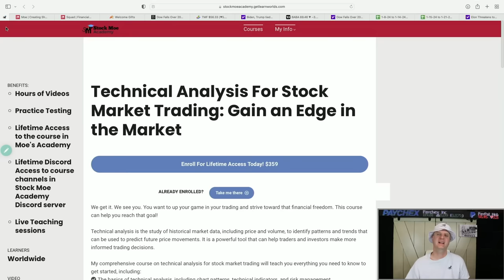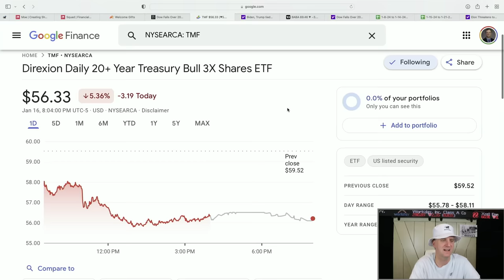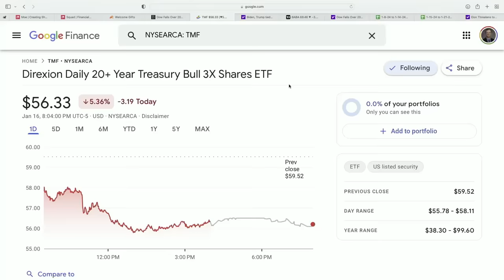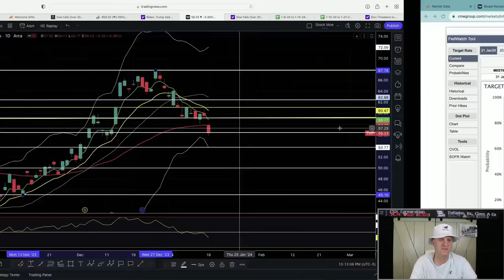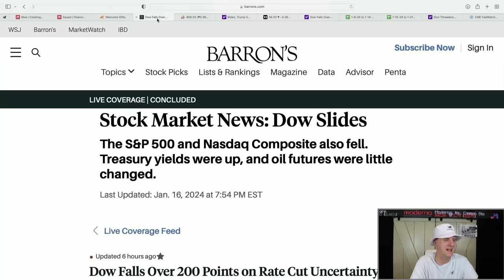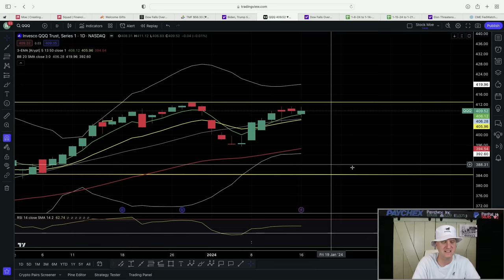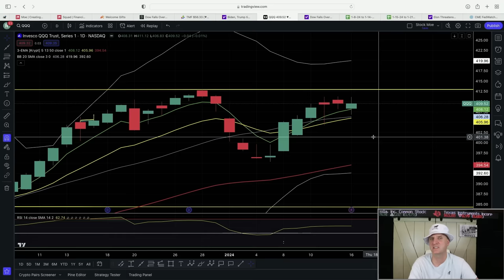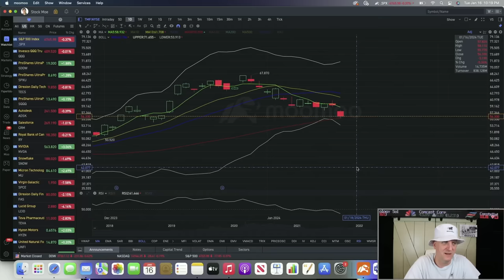🚀🚀IT IS TIME TO CRUSH THIS STOCK MARKET! (HOW TO INVEST 2024)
🚀 *TODAY! Moe's Stock Course Code "CASH" $70 OFF*

3. 🚀 *M1 Finance (Easy Free $$$ Bonus)*

Are you looking to invest in the stock market but unsure of which stocks to buy? Look no further!